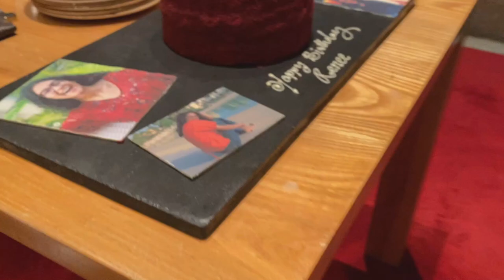RENEE TURNS 22 | BIRTHDAY VLOG 🎈🎂❤️🥰😇🎉